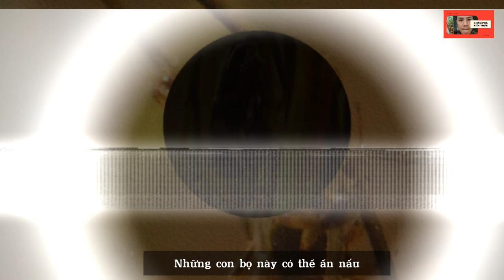Nó là gì ? | Khám phá loài hoang dã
Loài bọ gạo thủy sinh bơi lộn ngược để săn mồi. Nó làm chủ ranh giới là mặt dưới của mặt nước...